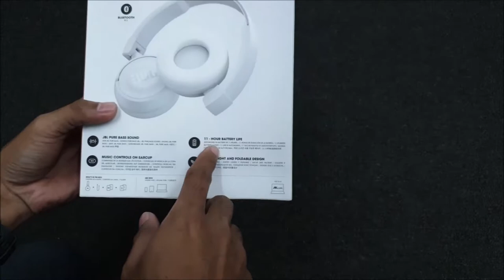UNBOXING Headphone JBL T450BT pure BASS